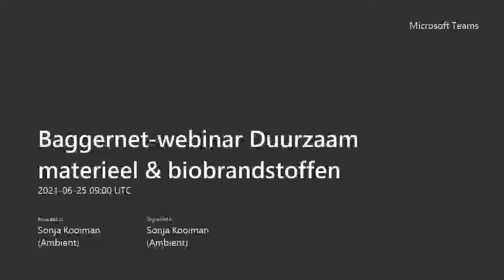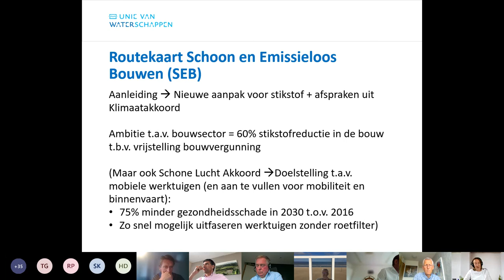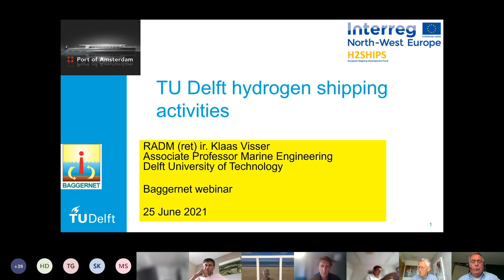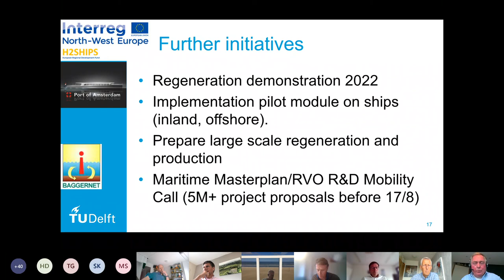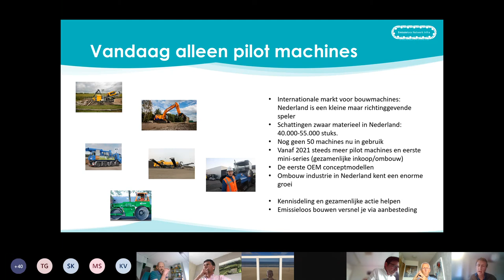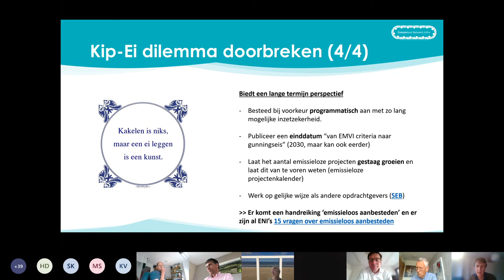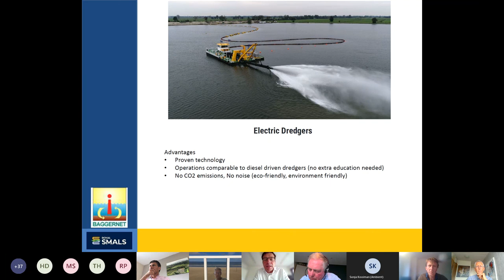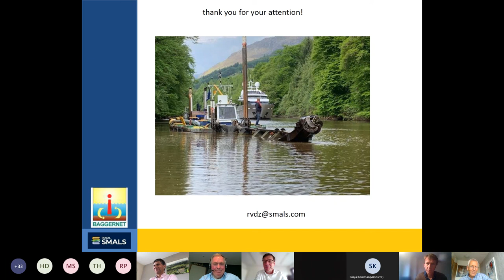Platform Baggernet webinar Duurzaam materieel & biobrandstoffen 25 juni 2021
Het kabinet wil jaarlijks 300 miljoen euro vrijmaken om de uitstoot van broeikasgassen te verminderen. Volgens het Klimaatakkoord moet deze uitstoot in 2050 met 95% gedaald zijn t.o.v. 1990. Zandwinnen en baggeren zorgen samen voor één van de grotere materiaalstromen die in dit kader worden beschouwd. Hoe pakken we deze processen zo efficiënt mogelijk aan en hoe zorgen we voor duurzame keuzes in de bagger- en zandwinsector?

In een reeks van vier webinars volgde Platform Baggernet hoe de baggersector werkt aan verduurzaming. De gehele keten kwam aan bod:
- Van de vraag óf er gebaggerd moet worden.
- Via de vraag hóe baggeren en zandwinnen op de meest duurzame manier kan.
- Naar de vraag wáár de bagger duurzaam toegepast of naartoe getransporteerd kan worden.

In dit derde van de vier webinars stonden duurzaam materieel en biobrandstoffen centraal. Het eerste elektrisch aangedreven baggervaartuig is al op de markt, maar met welk type materieel en welke brandstof maken we de meest duurzame keuzes? En hoe werken deze keuzes door in de bedrijfsvoering binnen de baggersector? We staan in dit webinar stil bij zowel de grotere baggerschepen als het kleinere baggermaterieel op de kant. De nieuwste technisch-inhoudelijke ontwikkelingen passeren de revue, evenals de rol van duurzaam inkopen en aanbesteden.

Dit webinar vond plaats op vrijdag 25 juni 2021. Voor meer informatie zie